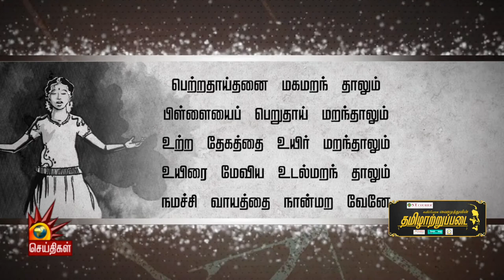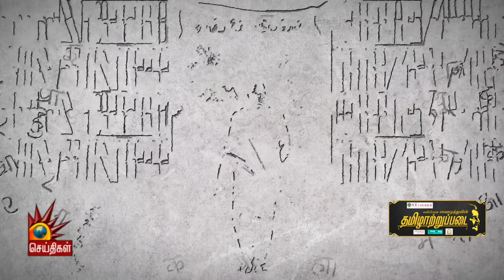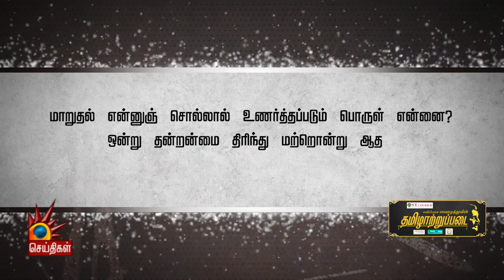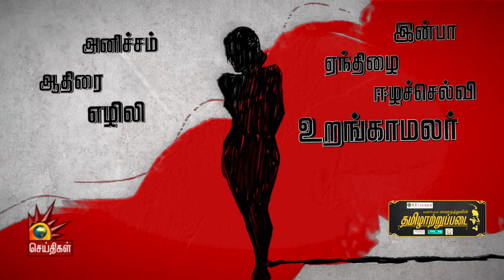வைரமுத்துவின் தமிழாற்றுப்படையில் மறைமலையடிகள் | Vairamuthu | Tamilatruppadai | Maraimalai Adigal